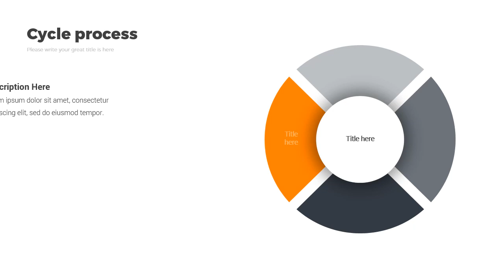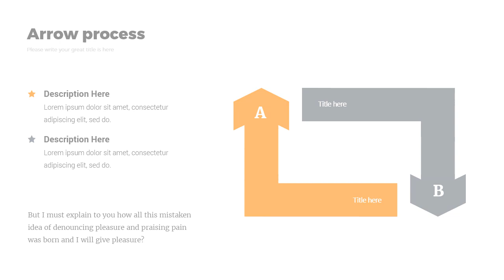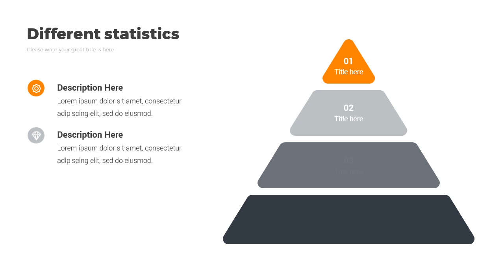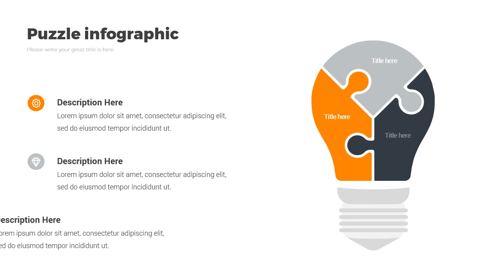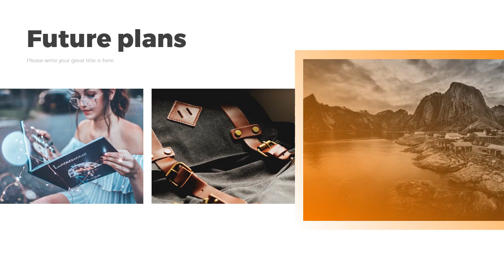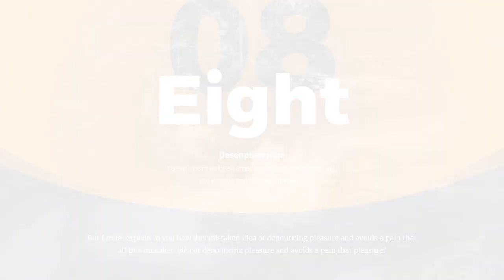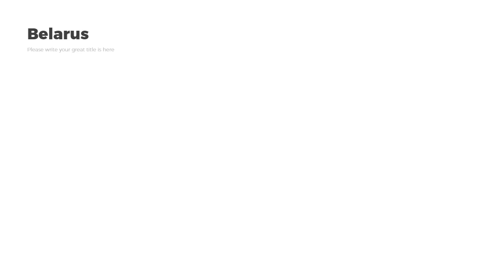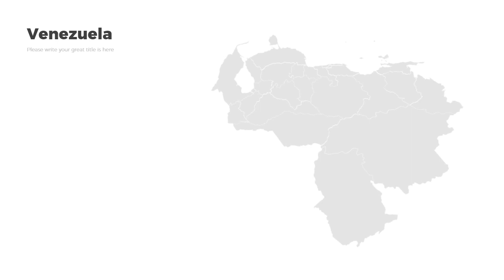Infographics Animated Powerpoint Template